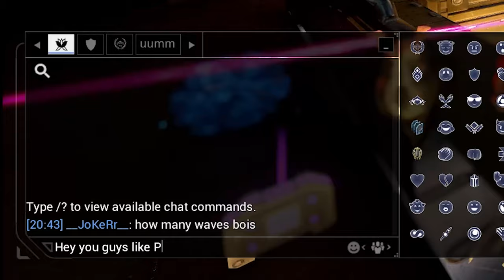WARFRAME: PEPSIVOLT ULTIMATE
Big credit to MrWarframe Guy, the creator of the original Pepsivolt. I had already planned to put a Volt bit in my previous warframe video, but decided to make it it's own elaborate visual clusterbomb.

What next? Wukong 2021 build? Or something unrelated, been wanting to play Subnautica Below Zero for a while, or perhaps a return to Rain World... Oh yeha thank for watch brother!

My stand is the greenscreen captura.